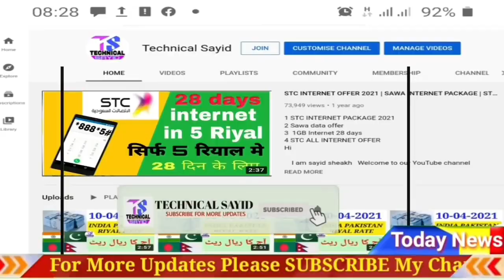Aaj Ka Riyal Rate | India Pakistan Bangladesh Nepal Saudi Riyal Rate | Today Saudi Riyal